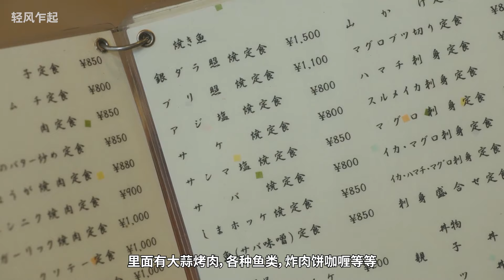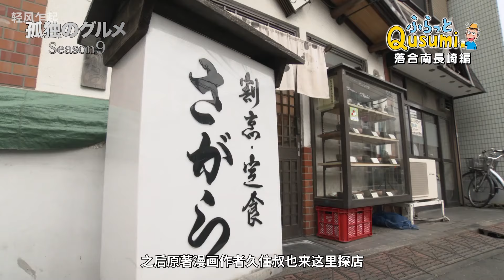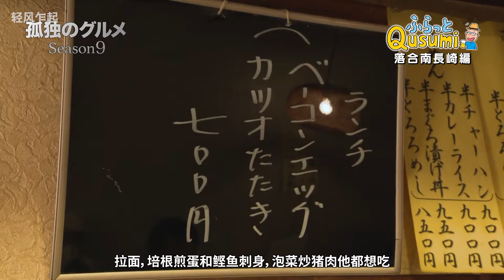下饭神剧，美食家来到传统老店，茄子肉片和炸鸡块让他大饱口福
孤独的美食家第九季第六集。
老店难寻，老味难找，坚持被时间消磨，传统被岁月干掉。一种美食的消失可能不是不够好，只是很多人都爱花里胡哨，当噱头大过味道本身，猪食驱逐美食就像劣币驱逐良币一样悄悄来到。